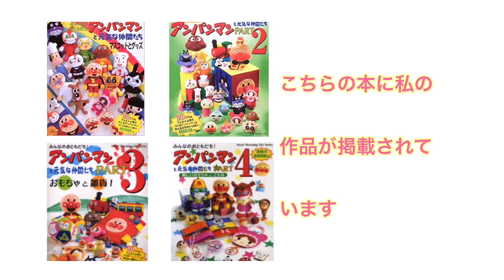次回の予告動画！１００均材料で作る２ＷＡＹトートバッグ 手ぬぐいリメイク 切らずに作れます The next trailer video! How to make a tote bag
次回の予告動画になります。

手ぬぐいを１度も切らずに、そのままで巾着の付いたトートバッグが作れます。

１００均の材料のみで作りました。